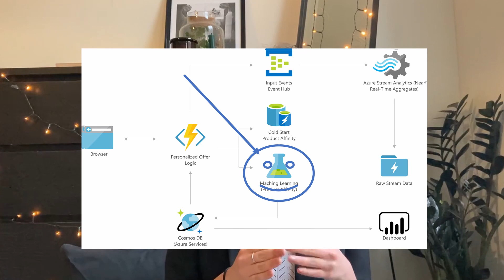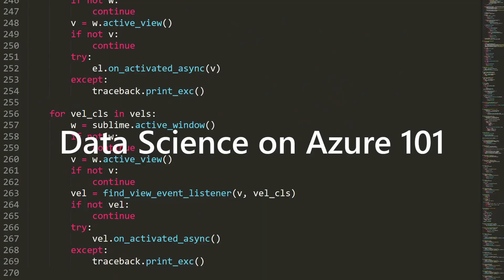Data Science Projects on Azure | From Zero to Cloud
The steps to creating data science projects on azure! This series will cover technology, organization, roles, core concepts, and tips about how you can approach a data science project, the value of the cloud, and the specifics on how this can be implemented on Azure.

The focus will be the Azure Machine Learning platform (my favorite product from Azure) but especially how this fits within a larger picture. Expect episodes covering concepts like compute, datasets, models, and more.

This series is my initiative (all opinions are my own not the views of my employer) and quarantine project. Hope you find some useful insights in here, and as always for more info you should check out the official Microsoft documentation and resources.